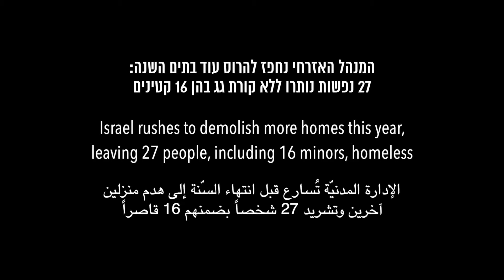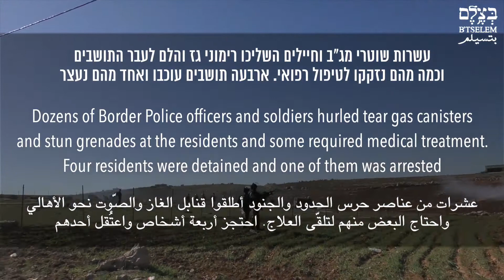Israel Rushes To Demolish More Homes This Year, South Hebron Hills, 29 December 2020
Tuesday, 29 December 2020, at around 7:30 A.M., Israeli Civil Administration personnel came with a military and Border Police escort, two diggers and a bulldozer to the area of al-Khalediyeh, which lies between Khirbet Ma’in and the village of al-Karmil. The forces destroyed a cinder block structure used to house a family of 19, including ten minors. Family members and other residents protested the demolition, setting fire to tires and climbing to the roof of the house. Dozens of Border Police officers and soldiers who arrived as backup threw tear gas canisters and stun grenades at the residents and the structure, after giving them just a few minutes to evacuate. A woman, a baby and a four-year-old child required medical care for gas inhalation and were taken to a hospital in the town of Yatta. Another local resident, aged 65, was treated on site. During the incident, the forces detained four residents, ultimately releasing three and arresting one.
The forces then headed south to Khirbet Wadi Ejheish, where they destroyed a prefabricated home used to house a family of eight, including six minors. They then headed north, to the village of al-Buweib, where they destroyed a tent used as a livestock pen.

 המנהל האזרחי נחפז להרוס עוד בתים השנה: 27 נפשות נותרו ללא קורת גג בהן 16 קטינים

ביום שלישי, 29.12.20, בסביבות השעה 7:30 בבוקר, הגיעו אנשי המנהל האזרחי מלווים בשוטרי מג"ב ובחיילים ומצוידים בשני מחפרים ובדחפור לאזור אל-ח'אלדייה שבין ח'ירבת מעין לכפר אל-כרמל. הכוחות הרסו מבנה מבלוקים ששימש למגורי משפחה בת 19 נפשות, בהן 10 קטינים. בני המשפחה ותושבים נוספים מחו במהלך פעולת ההרס, הציתו צמיגים ועלו על גג הבית. עשרות שוטרי מג"ב וחיילים שהגיעו לתגבר את הכוחות זרקו רימוני גז והלם לעבר התושבים והמבנה, לאחר שהקציבו להם רק דקות ספורות להתפנות. אישה, תינוק וילד בן ארבע נזקקו לטיפול רפואי לאחר שנפגעו משאיפת גז ופונו לבית החולים בעיירה יטא. תושב נוסף, בן 65, טופל במקום. במהלך האירוע הכוחות עיכבו ארבעה תושבים ובסופו שלושה מהם שוחררו ואחד נעצר.
הכוחות המשיכו משם דרומה, לח'ירבת ואדי אג'חיש, שם והרסו קרוואן ששימש למגורי משפחה בת 8 נפשות, בהן 6 קטינים ולאחר מכן צפונה, לכפר אל-בוויב, והרסו אוהל ששימש כדיר צאן.

 الإدارة المدنيّة تُسارع قبل انتهاء السّنة إلى هدم منزلين آخرين وتشريد 27 شخصاً بضمنهم 16 قاصراً

نحو السّاعة 7:30 من صباح الثلاثاء الموافق 29.12.20 دهم مندوبو الإدارة المدنيّة وجنود وعناصر من شرطة حرس الحدود منطقة الخالديّة الواقعة بين خربة معين وقرية الكرمل، ومعهم حفّاران وجرّافة. هدمت القوّات مبنىً من الطّوب آوى حتى هدمه أسرة تعدّ 19 نفراً بضمنهم 10 قاصرين لم تمهلهم الإدارة المدنيّة سوى دقائق لإخلاء متاعهم. وقد انتشرت في الموقع قوّات تعزيز قوامها عشرات من عناصر حرس الحدود والجنود الذين أطلقوا قنابل الغاز والصّوت نحو الأهالي والمبنى فأصيب امرأة ورضيع وطفل في الرّابعة جرّاء استنشاق الغاز وتمّ إخلاؤهم إلى مستشفىً في بلدة يطّا، كما أصيب شخص آخر في الـ65 من عمره وتلقّى العلاج في الموقع نفسه. إضافة إلى ذلك، احتجزت الوّات أثناء أعمال الهدم أربعة أشخاص من أهالي الخالديّة وفي نهاية النهار اعتُقل أحدهم وأخلي سبيل ثلاثة.
من هناك واصلت القوّات جنوباً إلى خربة وادي اجحيش حيث هدموا منزلاً عبارة عن "كرفان" يؤوي أسرة من 8 أنفار بضمنهم 6 قاصرين؛ ثم قفلت القوّات شمالاً إلى قرية البويب حيث هدمت خيمة تستخدم كزريبة أغنام.